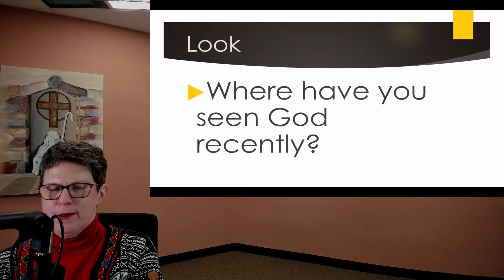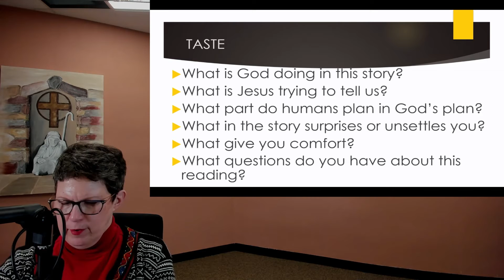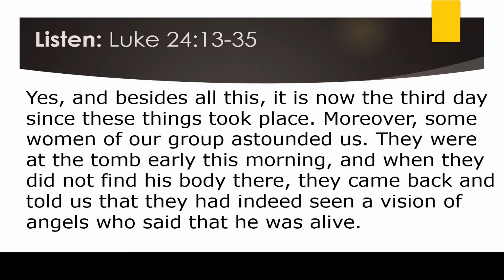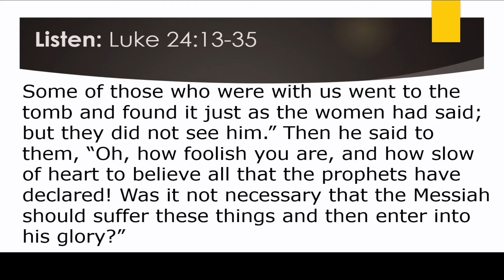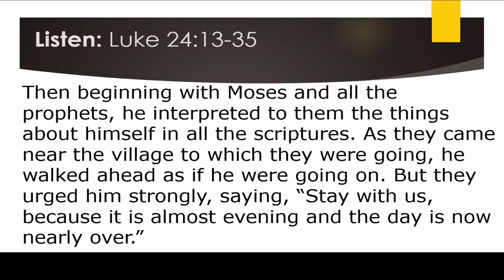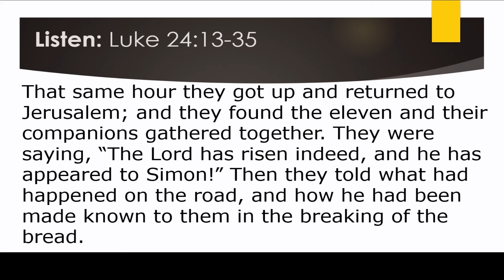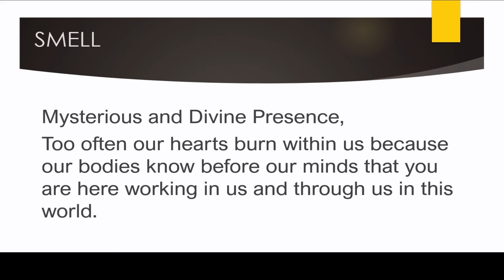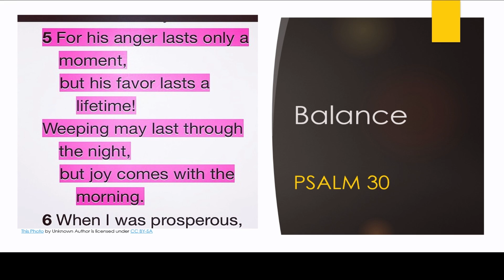Road to Emmaus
This Easter season begins with some road trips to share the Good News.  This leads us into spreading of the New Story of God's Grace.